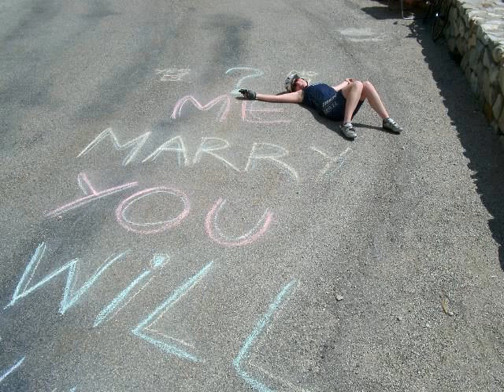Gelka Feat Beth Hirsch-Under my star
Gelka Feat Beth Hirsch-Under my star, evisfotoschooting, evi toth ,